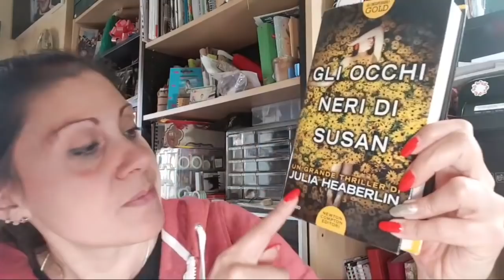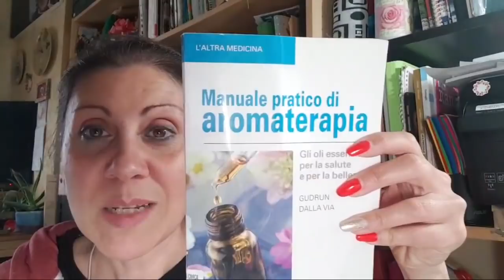Buon Pomeriggio!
Per le riprese uso:
👉 Samsung Galaxy Note 4